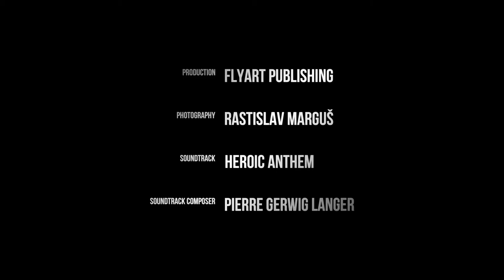Aviation Art - Jet Age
Compilation of the best Aviation Fine Art Images taken by FlyArt Publishing - Rastislav Margus.